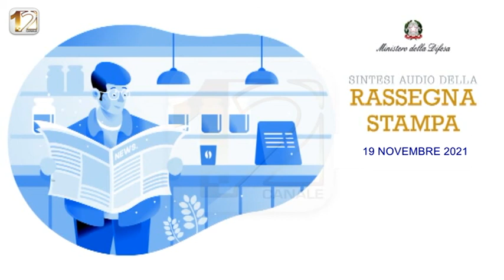RASSEGNA STAMPA NAZIONALE, A CURA DEL MINISTERO DELLA DIFESA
Rassegna stampa nazionale del 19 novembre 2021